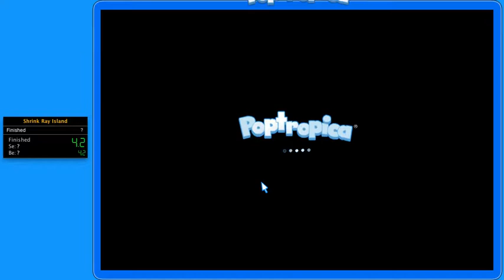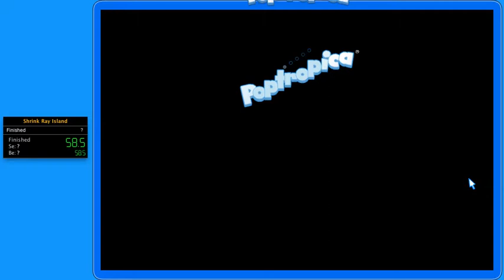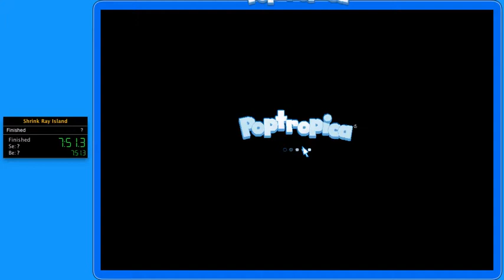Poptropica Shrink Ray Island Speedrun PB (20:09.9)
Bad RC car section. Horrible Silva section.